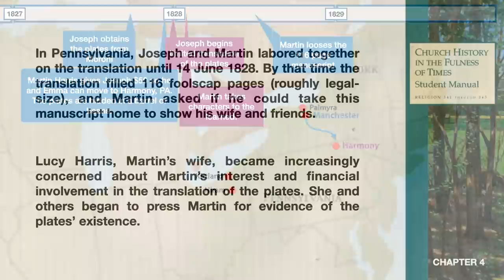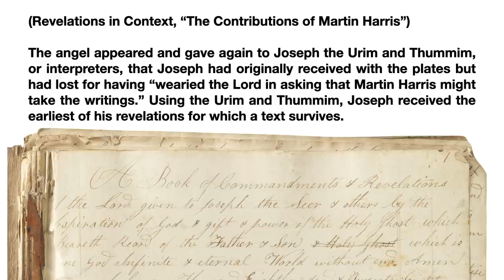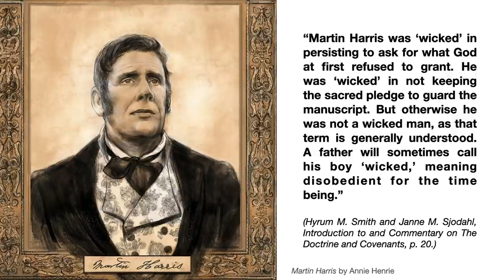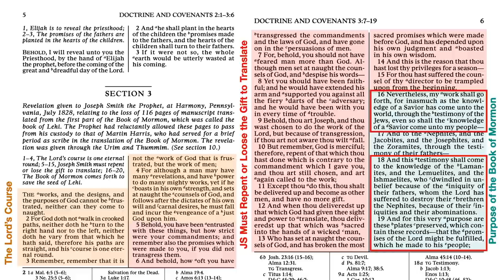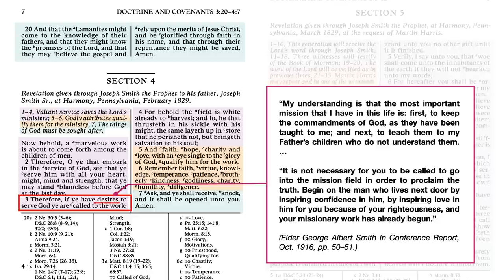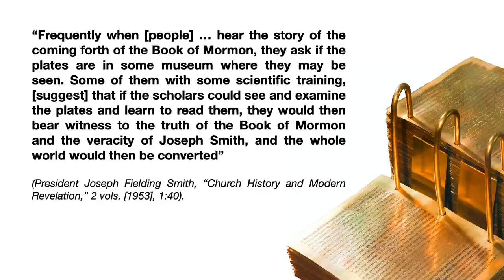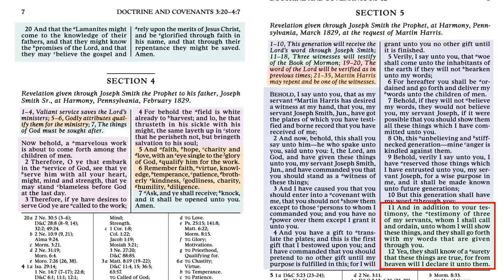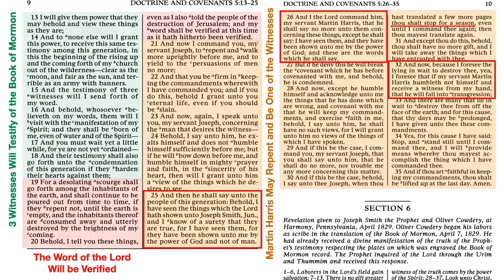Scripture Gems Ep. 4- Come Follow Me: D&C 3-5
Let's really dig into the events surrounding D&C 3-5. Join us!
Timecodes:
D&C 3 - 01:26
D&C 4 - 24:27
D&C 5 - 38:00

What Does It Mean to Love God with “All Thy Mind”?